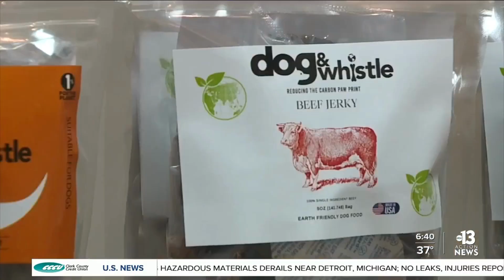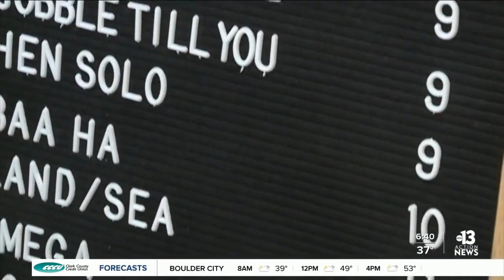Local News Shines a Spotlight on Dog & Whistle: Revolutionizing Pet Food and Reducing Waste in LV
Join us in this exciting video as Dog & Whistle, a leading pet food company, gets the spotlight from our local news company in Las Vegas! Discover the heartwarming story behind Dog & Whistle's mission to provide premium quality dog treats and meals while making a positive impact on the environment. Hear from Eric Adams, the visionary founder, as he shares the inspiration behind the brand and their innovative approach to reducing food waste. Learn how Dog & Whistle collaborates with local businesses to repurpose high-quality ingredients and create sustainable, human-grade dog food. With rave reviews from satisfied customers and a dedication to quality, Dog & Whistle is making waves in the pet food industry. Don't miss this exclusive coverage showcasing the incredible work being done by Dog & Whistle and their commitment to the well-being of our furry friends. Tune in and be inspired by their story of passion, sustainability, and delicious dog treats! @dogwhistle6532